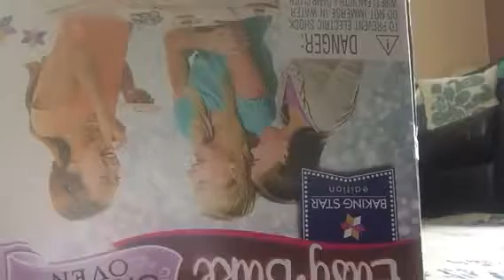Sorry this was a rip off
If you’re not smiling just dance and I love you guys please subscribe and you don’t have to like this video I mean I I I didn’t understand what 1/1 I mean 11/2 means it could be one and a half but if you’re not smiling just dance and thank you guys so much for subscribing to like 100,000 subscribers I will make tons of toys videos hello hello 👋 you you want you can 🥫 this week you have the wol is